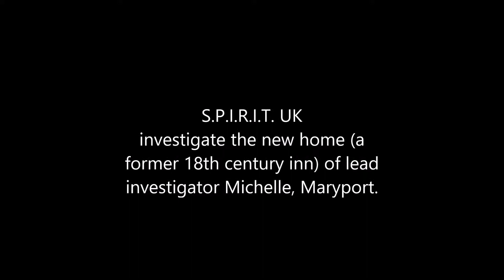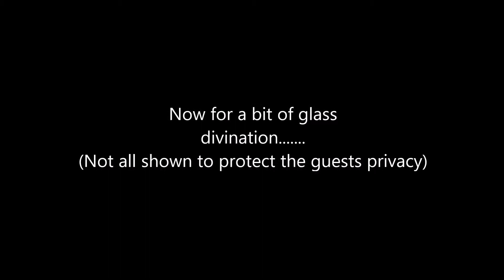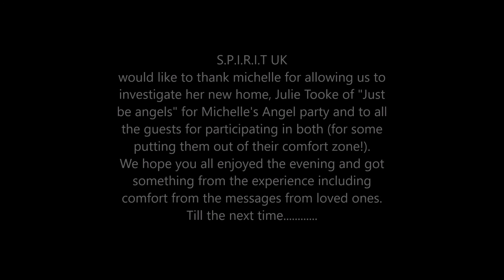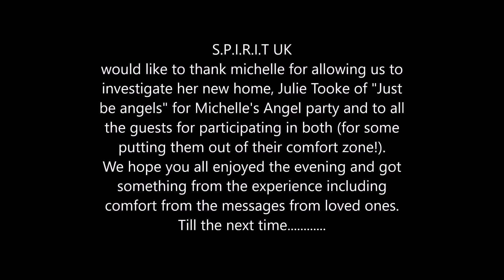S.P.I.R.I.T UK investigate a former Inn in Maryport, Cumbria.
When one of our own team members experienced some strange goings on in her new home, She welcomed an investigation to try and find out the root causes of the disturbances. From the EVPs and several other communication methods we use, we were able to conclude a former landlord who died there in a lot of pain just wanted to let her know he was still there. Several other messages came through for those who came along to help but as always those responses were kept private. These are a few of our best pieces of evidence that we were able to record.